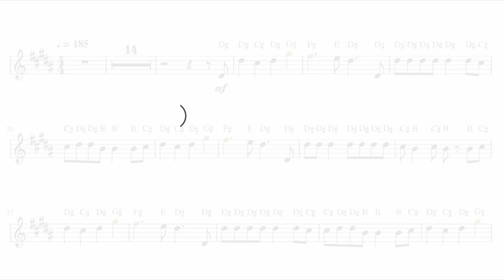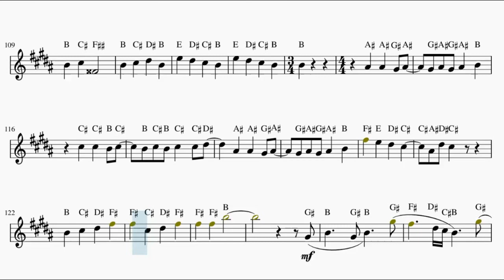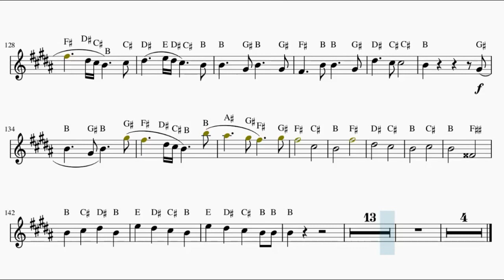[Fire Force] Enen no Shouboutai Opening – Inferno (French Horn)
This is the sheet music of Enen no Shouboutai Opening, Inferno by Mrs.GREEN APPLE. Based on Anime Pro's piano arrangement.

Song lyrics:

Terasu wa yami bokura wa
Arukinarete kita hibi mo touta
Yume wa antai na kurashi da ga
Shigeki busoku yue ni daradara

Terasu wa yami bokura no
Arukinareteita michi wa doko da?
Toki wa tama ni shaku da ga
Nukumori ni tsutsumare tada

Homura ga tatsu
Shirube no hou e
Omoidasu wa yasashii merodii

Eien wa nain da to nain da to iu
Sore mo mata ii na to waratte miru
Kagayakeba itsuka wa hikari mo taeru
Bokura wa inochi no hi ga kieru sono hi made aruite yuku

Tokoro de naze
Bokura wa shikou wo kyuu ni yameteirun da
Chishiki busoku yue ni harahara

Shokuseba Yummy
Yosuga ni sugaritsuita mama kuchite ikun da
Koko wa gouka no naka da ga
Kizuato ga hiritsuki tada

Minamo ga tatsu
Hikari no hou e
Te wo toru wa atarashii memorii
Yozora ga wakatsu
Saegiru wa katagurushii seorii

Yappa kurushii ne to naite miru
Fuusen mo itsuka wa shibomu ka wareru
Bokura wa inochi no izumi wo mamori tsuzukete tsunaide yuku

Manabi kirezu ni sotsugyou
Tsutae kirezu ni shitsuren
Asobi kirezu ni ketsubetsu
Mendoukusai ga
Jigoku ja aru mai shi

Oto ga deru gangu mo
Itami wo tobasu mahou mo
Zenbu boku ni totte no takaramono